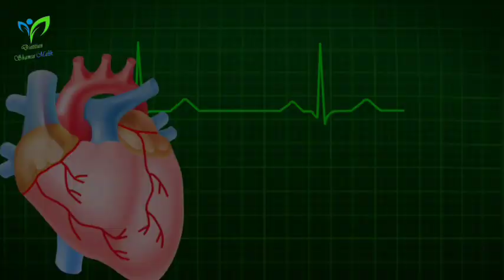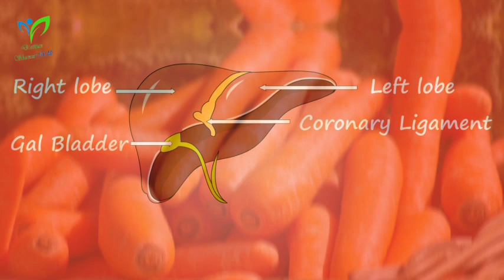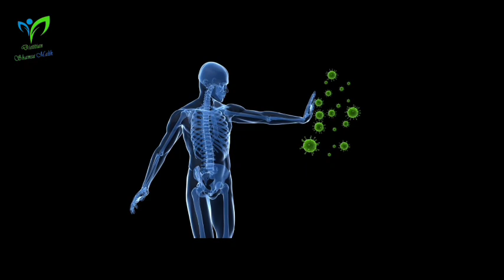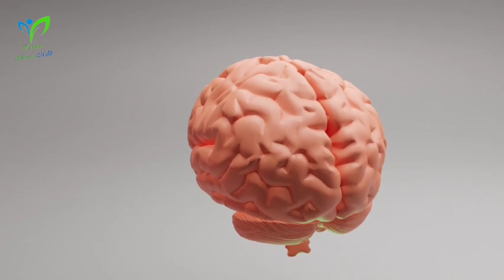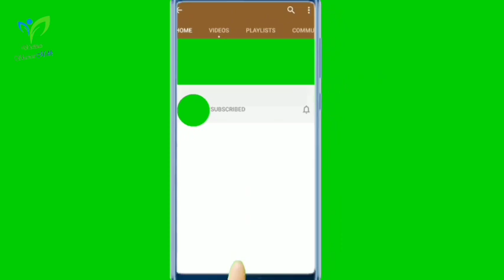Top 7 Health Benefits of Carrot and Carrot Juice | Gajar Khane Ky Fawaid | Dietitian Shamsa Malik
Gajar Khane Ky Fayde
Gajar Khane Ky Fayde Aur Nuksan
Gajar Khane sy Kya hota ha
Gajar Khane Ky Fawaid
Health Benefits of eating carrots
Benefits of Carrot
health benefits of carrot juice
health benefits of eating carrots for skin
health benefits of carrot in pregnancy
benefits of eating carrots
benefits of eating carrots daily